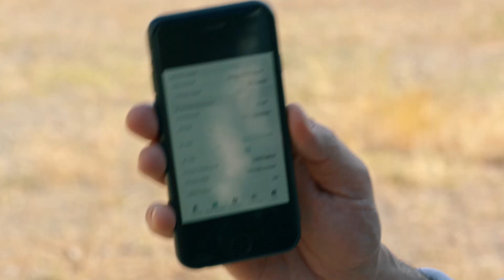Sinan, Müsteşara Postayı Koydu! - Kefaret 26. Bölüm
Kefaret 26. Bölüm - Sinan kendini zorla istifa ettiren müsteşarı tehdit etti
(16 Mayıs Pazar)
ADAM OLALIM AKILLI OLALIM!

Mahkeme Sude’nin vesayetini Selena’ya verir. Aile Sude’yi kaybetmenin şokuyla sarsılır. Ahmet, Arzu’yu bebeklerini doğurmak için ikna etmeye çalışır. Meltem, Alp’in ilgisini çekmek için birlikte bir tatil planı yapar. Münevver evlilik hayatına uyum sağlamaya çalışmakta ancak zorlanmaktadır.

Müzik öğretmeni Zeynep (Nurgül Yeşilçay) beş yıl önce iki küçük çocuğu ve doktor kocası Ahmet (Yurdaer Okur) ile yeni tayin oldukları kasabadaki güzel evlerine taşınırken geleceklerinin o yaz sabahı gibi mükemmel olacağından emindi. Doğum gününde bir dilek diledi. Sonraki beş yıl içinde her şeyini kaybetti.
Sinan komiser (Mert Fırat) Zeynep'i terk etmedi.
Sinan Zeynep'e duyduğu büyük aşk yüzünden işinden oldu.
Zeynep kaybettiklerini geri alabilmek için son bir yol denedi.
Sinan ile Zeynep el ele verip inatla her şeyi teker teker geri aldılar.

Bir fazlasıyla!

Oyuncular:
Nurgül Yeşilçay
Mert Fırat
Yurdaer Okur
Özge Özacar
Mine Kılıç
Ayşegül Cengiz
Tolga Güleç